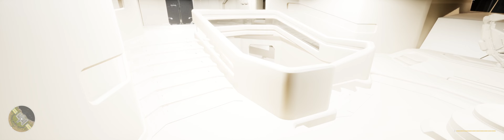Star Atlas - Pre-Alpha - Pearce F4 (new design / white box) - ultra wide 5120x1440 - 32:9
Star Atlas - Pre-Alpha 2.1.9 - Pearce F4 with new interior (white box)